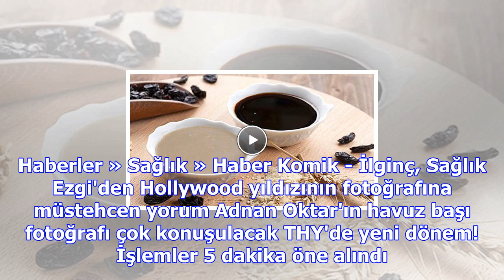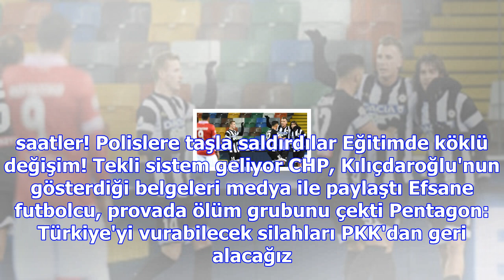Tahin ve pekmezi karıştırmak zararlı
Haberler » Sağlık » Haber Komik - İlginç, Sağlık Ezgi'den Hollywood yıldızının fotoğrafına müstehcen...